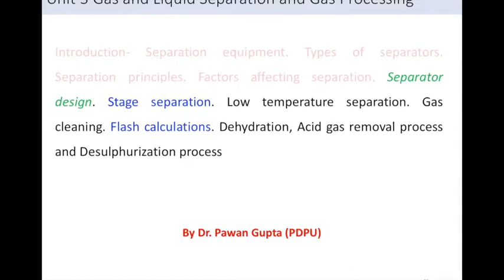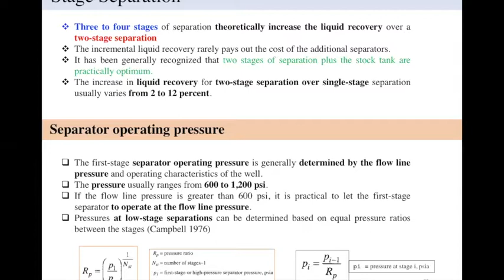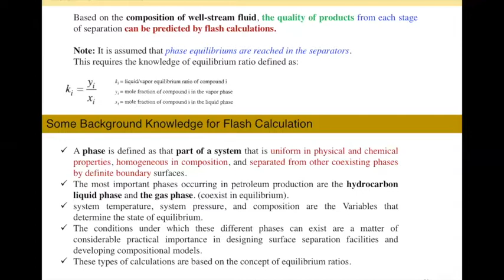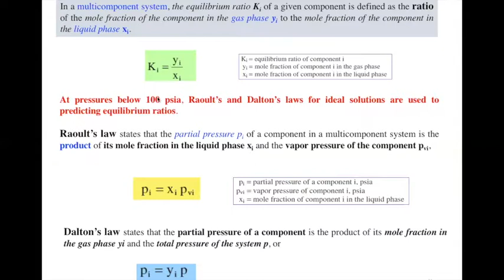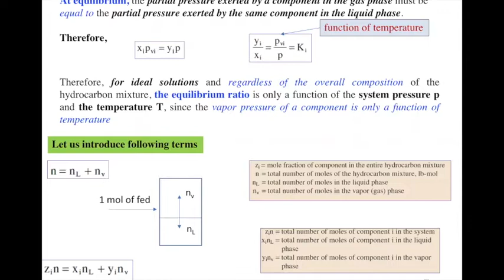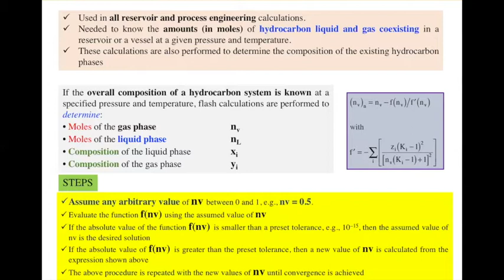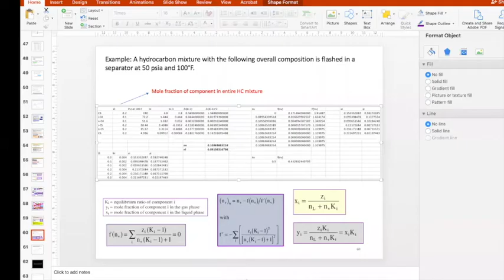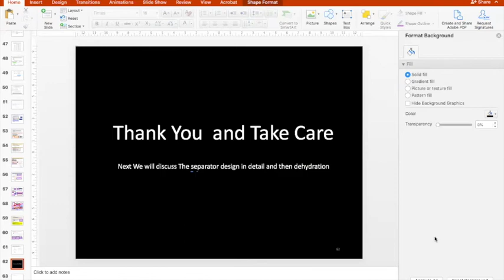SPT_M.tech_Stage Separation Concept and Flash Calculation_Advanced Natural Gas Engineering_Part5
SPT_M.tech_Stage Separation Concept and Flash Calculation_Advanced Natural Gas Engineering_Part5_12-April-2020

Reference: Natural Gas Engineering Handbook, 2nd Edition
Dr. Boyun Guo and Dr. Ali Ghalambor, University of Louisiana at Lafayette